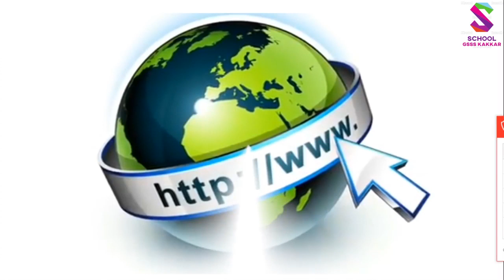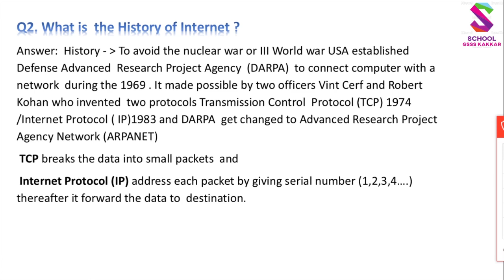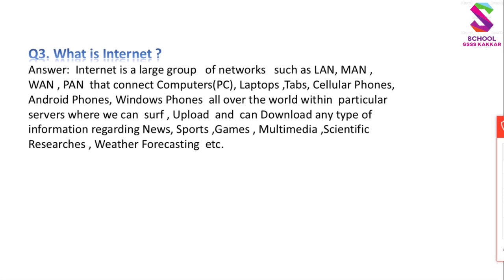10th CS 2nd Chapter 2nd and 3rd Questions